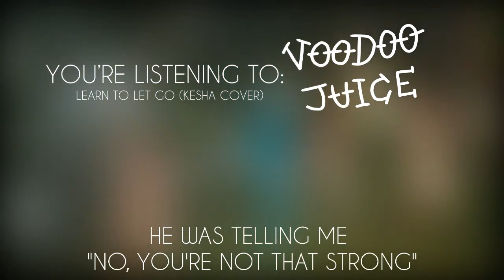Kesha - Learn To Let Go (VooDoo Juice Cover) // Punk Goes Pop Style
Mixing And Mastering By: Tore
Recording Artists: Michael Sommers & Tore
Recorded In: Tore's Home Studio
Video Directed By: Michael Sommers & Tore
Video Edited By: Michael Sommers

Been a prisoner of the past
Had a bitterness when I looked back
Was telling everyone it's not that bad
'Til all my shit hit the fan

I know I'm always like
Telling everybody you don't gotta be a victim
Life ain't always fair, but hell is living in resentment
Choose redemption, your happy ending's up to you

I think it's time to practice what I preach
Exorcise the demons inside me
Whoa, gotta learn to let it go
The past can't haunt me if I don't let it
Live and learn and never forget it

Had a boogieman under my bed
Putting crazy thoughts inside my head
Always whispering, "It's all your fault"
He was telling me "No, you're not that strong"

Telling everybody you don't have to be a victim

So I think it's time to practice what I preach

I'm done reliving my bad decisions
I see now maybe there's a reason
Why, I, I, I, I, I, I been through hell and back
Yeah, honestly, it's what made me who I am
Holding on to wasted time
Gotta learn to let go in life